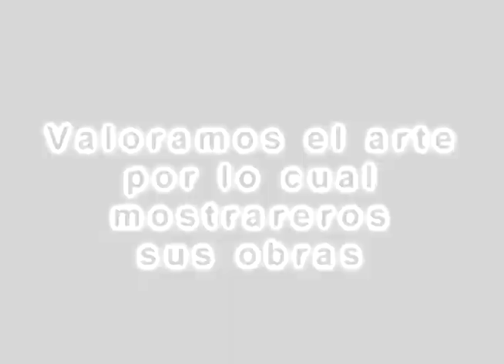CUARENTENARIO CAPSULA TEBY WILSON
AGRADECIMIENTO A TEBY WILSON
CONDUCCION MARCO ANTONIO FAUSTO